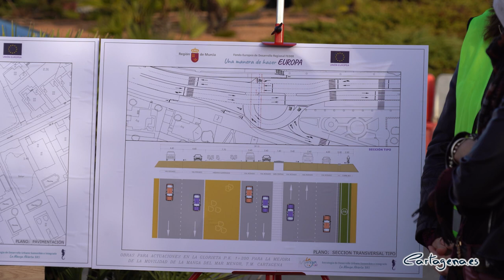La obra de la rotonda del Caballito mejorará la movilidad y el tráfico en La Manga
Este martes, 15 de diciembre, el consejero de Fomento e Infraestructuras, José Ramón Díez de Revenga, acompañado por las concejales, María Casajús y Cristina Pérez, y la Directora General de Movilidad, Marina Munuera, visitaron las obras que se están realizando en la rotonda del caballito de Mar en La Manga, incluidas ‘La Manga 365’ de la Estrategia Europea de Desarrollo Urbano Sostenible e Integrado.

Con esta actuación se despejará el tráfico en el cruce del Caballito en La Manga gracias a las obras de remodelación de la actual rotonda. La principal mejora de esta actuación consiste en eliminar parte de la misma, que es el mayor obstáculo al flujo principal, para pasar a ser una semiglorieta y así generar una onda verde que facilite la fluidez y la seguridad del tráfico.

La concejal de Infraestructuras, María Casajús, agradeció la colaboración permanente que existe entre el ayuntamiento de Cartagena y la consejería de Fomento y destacó que “la eliminación de la rotonda del Caballito y su conversión en glorieta va a permitir mejorar el acceso a La Manga y un tráfico más fluido”. La concejal de infraestructuras ha recordado que “el ayuntamiento sigue trabajando en el avance en el Plan de Movilidad Urbana Sostenible y Accesible, colaborando estas obras a la movilidad en La Manga. Estamos en la búsqueda permanente de la desestacionalización de la zona del litoral, siendo fundamental para nosotros la mejora de los servicios y la infraestructuras”.

El consejero de Fomento e Infraestructuras, José Ramón Díez de Revenga, declaró que la nueva infraestructura “estará operativa antes de Semana Santa”. Durante su visita a las obras y que “el objetivo principal de este proyecto es evitar las recurrentes retenciones de vehículos gracias a la mejora de la fluidez del tráfico en el principal eje de comunicación de La Manga”.

La nueva infraestructura se ubicará en el margen izquierdo de la intersección, y garantizará todos los giros y movimientos existentes con lo que los conductores podrán realizar un cambio de sentido o bien coger el desvío hacia la avenida Gran Vía de la Ribera, dirección playas del Mar Menor, pero sin entorpecer el flujo prioritario.

El consejero explicó que además se dotará de un carril auxiliar en el margen derecho de la intersección, junto al carril bici existente, de manera que se permita realizar cambio de sentido o bien acceder a la avenida Gran Vía de La Manga desde la calle Cuarta Avenida.